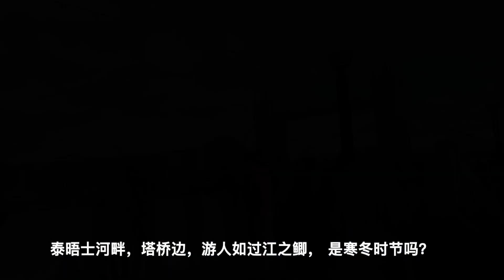Strolling by the bank of River Thames